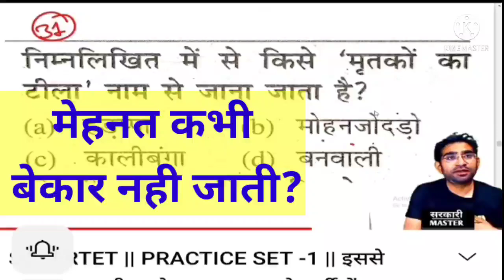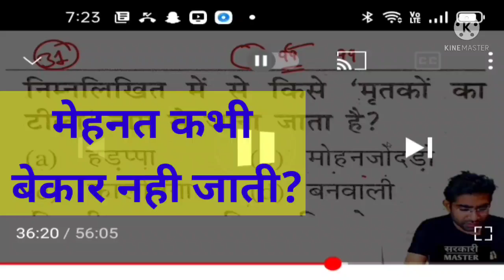UPTET दिया हैं तो ये बात जानलो